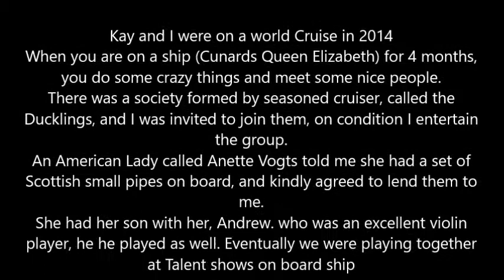QUEEN ELIZABETH WORLD CRUISE MAC PLAYING THE SCOTTISH SMALL PIPES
My wife Kay and I spent 4 months on a world cruise in 2014, aboard Cunard's Queen Elizabeth. During that time you meet some interesting people. There was a group that called themselves 'The Ducklings' made up of seasoned cruisers. To join was invitation only, and I was asked to join and entertain with my Scottish small pipes, well not mine, but a lady on board called Anette Vogts, had a set and lent them to me for the whole cruise. I told her I had given up the highland bagpipes as I had lung problems, so she said try these, you don't need so much puff. Her son was with her, Andrew was a talented violin player, playing mostly blue grass music, but didn't read music.
That didnt matter he had an amazing ability to just pick up a tune by listening to it